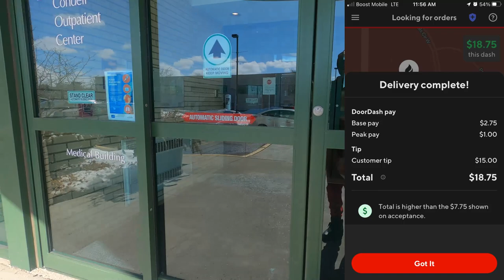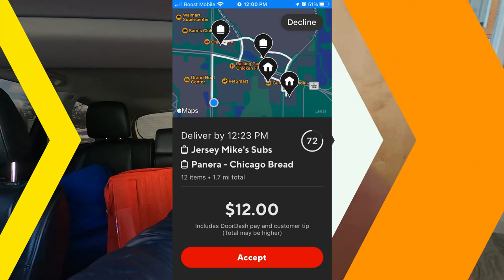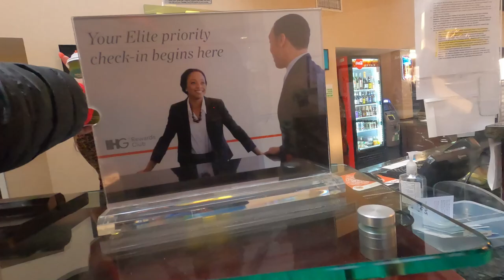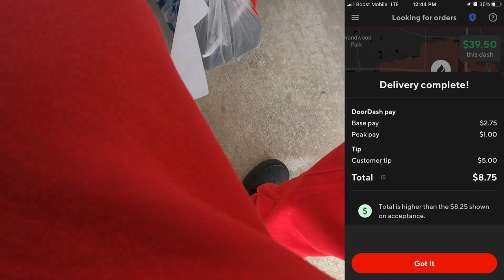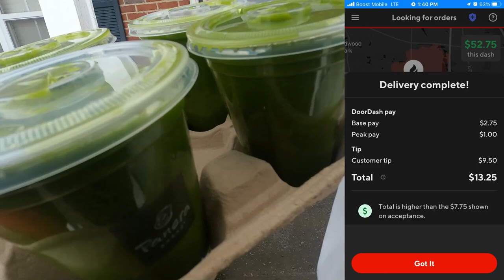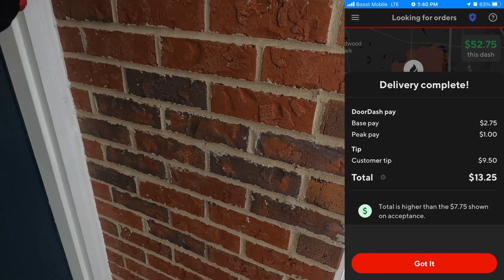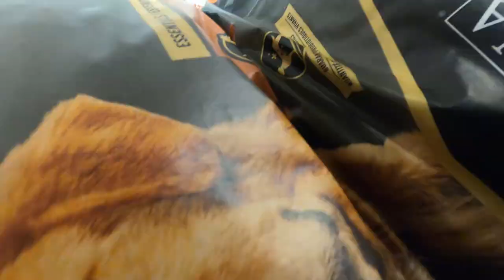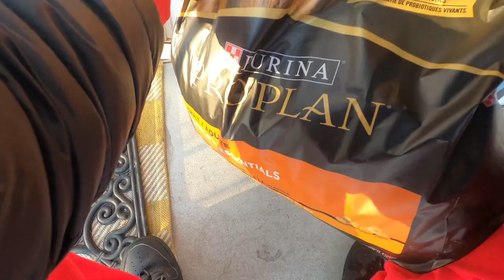Terrible Grocery Deliveries ALL DAY!😔 Blindsided By Some Of The Worst! DoorDash Ride Along & Deliver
It Was A Rough Day Of Grocery Deliveries. When Checking The Address Goes Wrong. I Always Check To See If It Is An Apartment,  But Some Houses Can Be Just As BAD OR WORSE!! When Is It Too Late To Cancel The Order? What Is The Point Of NO RETURN?